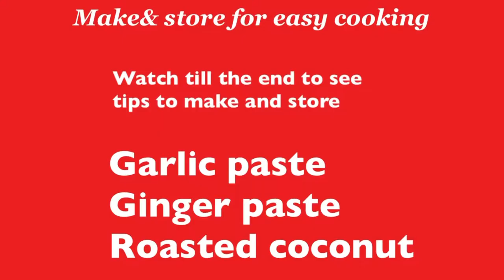ഇതൊക്കെ ചെയ്തു വെച്ചാൽ നോമ്പിനു ജോലി എളുപ്പമായി | HOW TO MAKE RAMADAN COOKING EASY@KANNURGRANDMA'S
Preparation for Ramadan | Garlic paste, Ginger paste | Rosted Coconut preserve for long time
easy way of preserving  things for cooking.  Do It Yourself